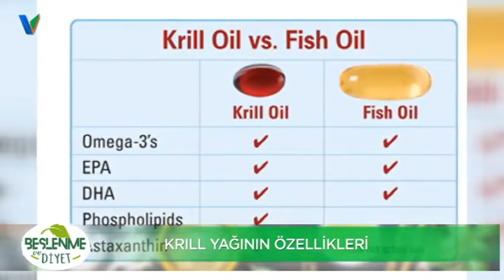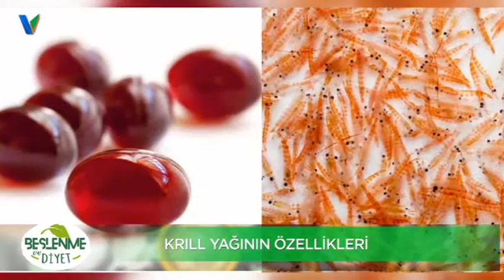Beslenme ve Diyet 18 Ekim 2018